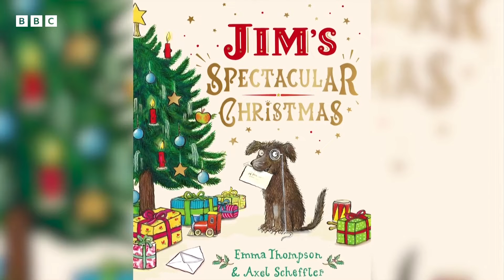Axel Scheffler: The Gruffalo Illustrator Answers YOUR Questions ✍️ | Newsround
Axel Scheffler is the artist behind some of the most well known characters in children's stories.

He has worked a lot with author Julia Donaldson including on The Gruffalo and The Smeds and the Smoos which has been made into a BBC animation this Christmas.

He came in to Newsround and Jenny asked him lots of your questions.